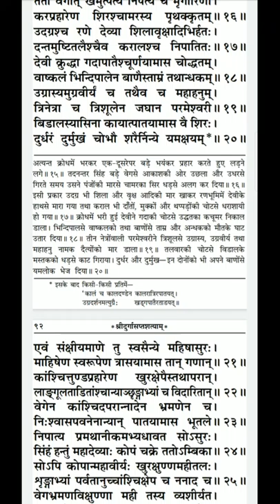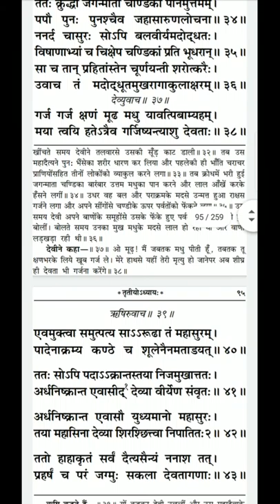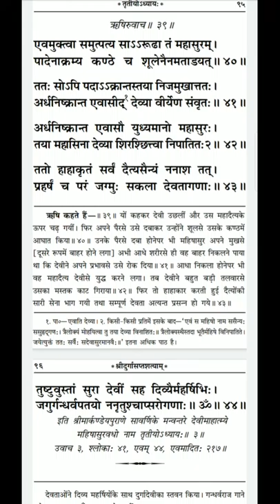श्री दुर्गा सप्तशती पाठ | तृतीय अध्याय